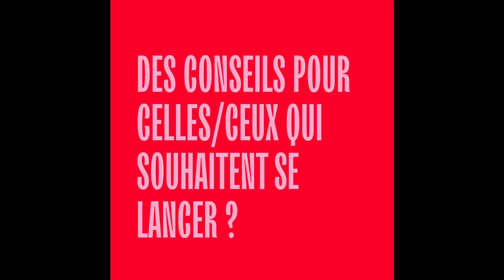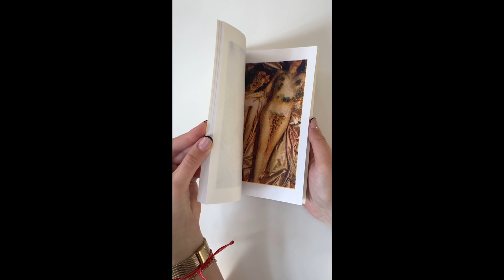Interview pop - Charlotte Fever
Le duo Charlotte Fever a accepté de répondre à nos questions !

Alexandre et Cassandra nous parle de leur rencontre, leurs inspirations, de leurs projets et façon de travailler. Bref de Charlotte Fever.

Leur dernier EP, Embrasse coulée est disponible sur toutes les plateformes de streaming musical ! Retrouvez également leur recueil de nouvelles disponible sur leur site internet.